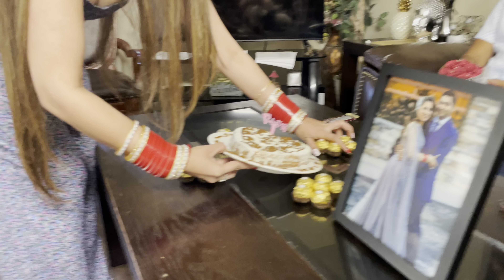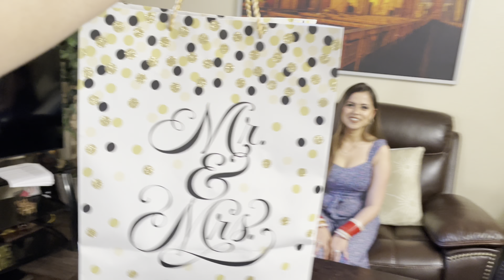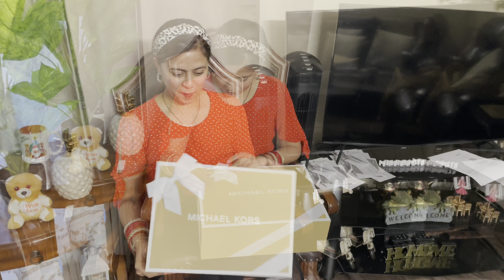Valentine’s Day Gifts Opening Vlog (Part 1) | Our First Valentine’s Vlog| Mickey Mehak’s Lifestyle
Hi guys here is our valentine video ❤️you can see all The gifts we shared with each other😘 hope you like the video give a thumbs up ,